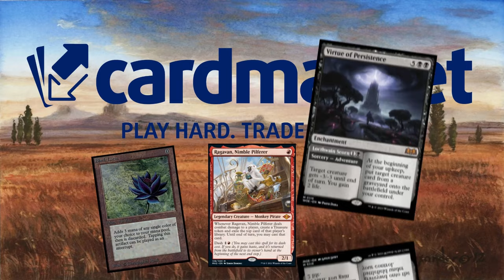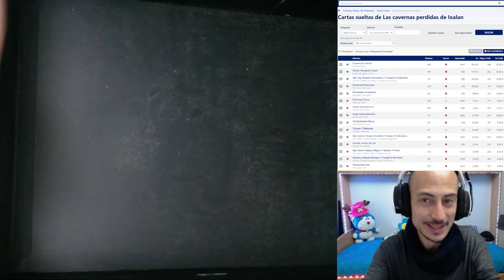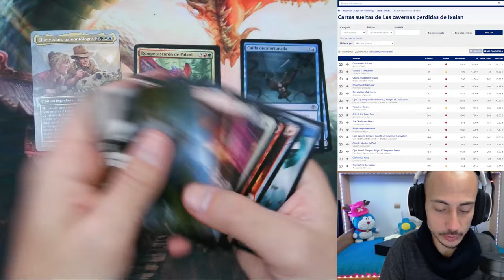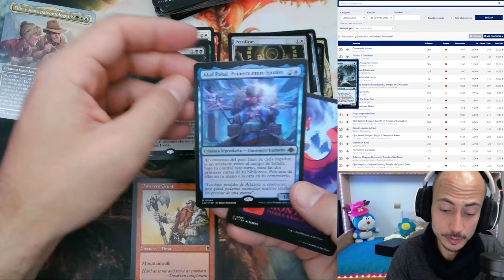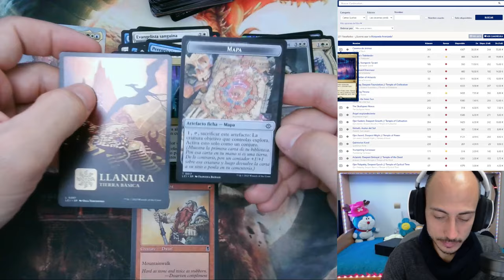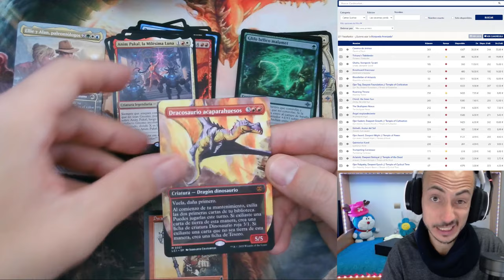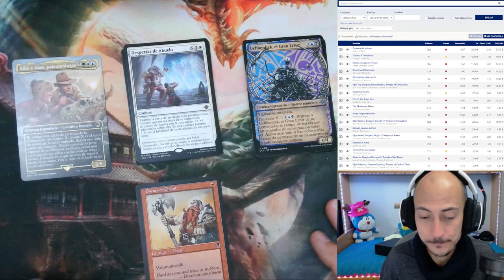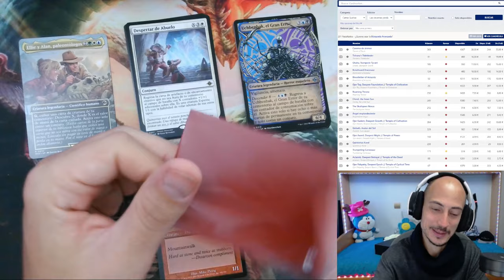Recibo un pequeño tesoro ¿Quieres ver su contenido?